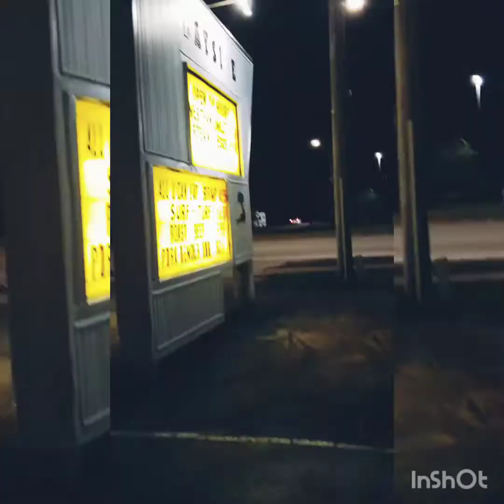Like you forgot( sample dont own rights to beat) short stories vol2